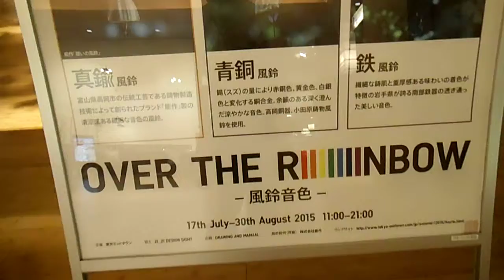DSCF4241東京ミッドタウン20150819 SUMMER LIGHT GARDEN風鈴